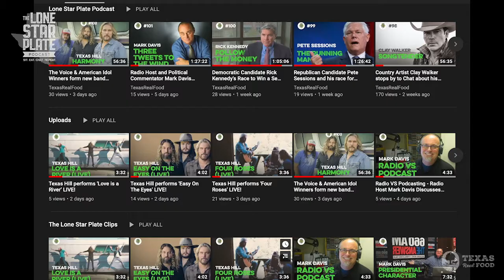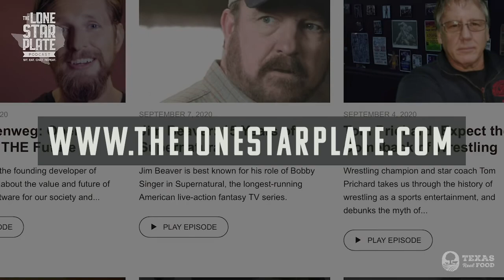True Crime Series Host Discusses The Railroad Killer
Alex Hannaford, the host of true crime series podcast Huddled Masses, on interviewing people on the death row for Dead Man Talking. More at The Lone Star Plate

My guest, journalist Alex Hannaford, has interviewed murderers, serial killers, and even wrongly convicted felons who are on death row. He conducted these interviews for the 'Dead Man Talking' series of his true crime podcast 'Huddled Masses.'  Today, I’m interviewing him.

What’s it like coming face to face with a serial killer? Does going to death row change your views on the death penalty? How does this work affect your personal life?

Alex describes his experience of talking to the people that society has classed as ‘evil’, and how easy it is to humanise them when seeing them face to face.

We also talk about the justice there is in the death penalty, and whether it is a desirable law enforcement measure.

Finally, we discuss the recent election and the way it turned into some kind of Trump referendum...

“For every ten people executed in America, one person is freed with evidence of their innocence. That’s one in every ten.” - Alex Hannaford

Time Stamps:
00:00 - Intro
01:28 - Who Alex is and what his podcast is about.
09:17 - Alex’s background as a journalist, and how he got into crime journalism.
11:02 - What it’s like interviewing serial killers on death row.
13:34 - How the discovery of wrongly convicted individuals led Alex to start his podcast.
16:58 - How Alex gained permission to interview these convicts.
20:08 - How interviewing inmates on death row has changed Alex.
23:28 - The importance of maintaining a journalistic stance when interviewing murderers.
25:35 - Why Alex disagrees with the death penalty.
28:30 - The work Alex is doing with Proclaim Justice, helping to turnover wrongful convictions.
32:51 - Interviewing Rusty Yates and the trauma these types of interviews can cause.
40:16 - How the election evolved into a  referendum on Trump, and the podcast Alex made looking at the real issues.
47:43 - How the pandemic has affected Alex and the work he’s been doing.
49:02 - Whether Alex would ever report in war zones.
50:25 - The issues some war correspondents have.